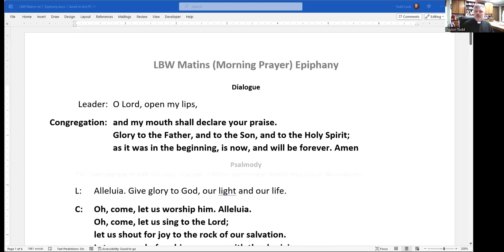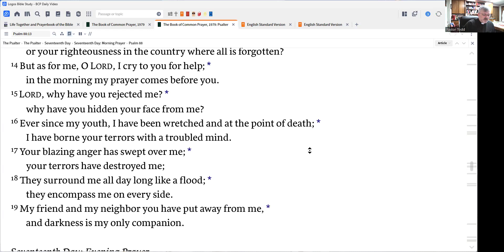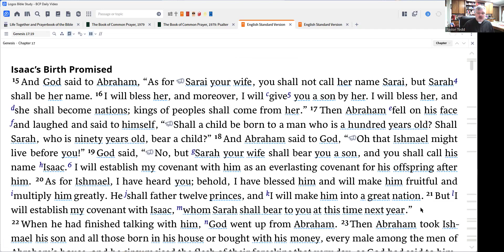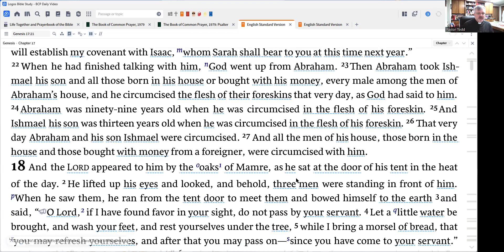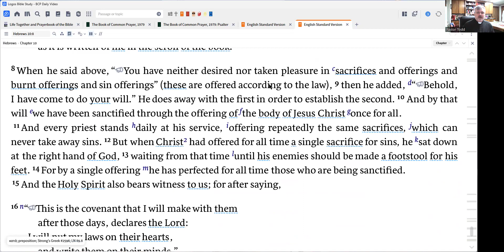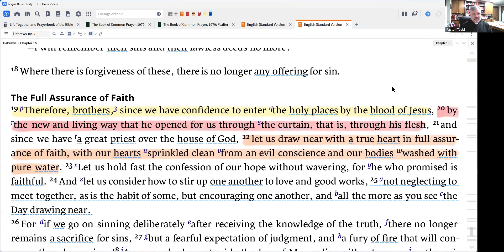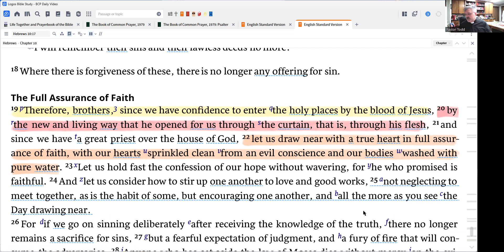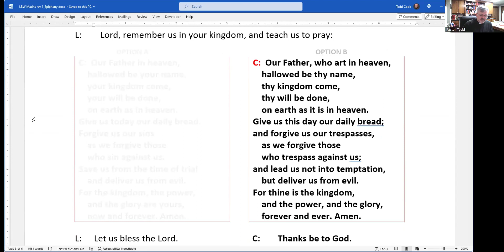Matins 26 January 2024 One License # A-726578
Morning prayer for Friday of the third week after the Epiphany
Psalm 88
Genesis 17:15-27
Hebrews 10:11-25